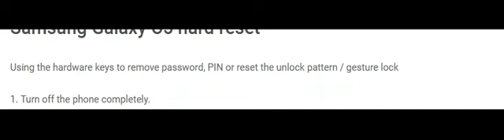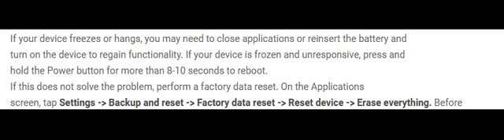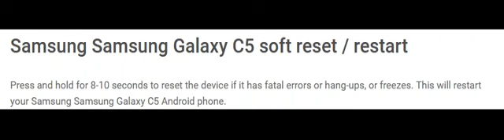How To Reset Samsung Galaxy C5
Solved : Samsung Galaxy C5 Hardreset
How To Hard Reset Samsung Galaxy C5
How To Samsung Galaxy C5 soft reset - restart